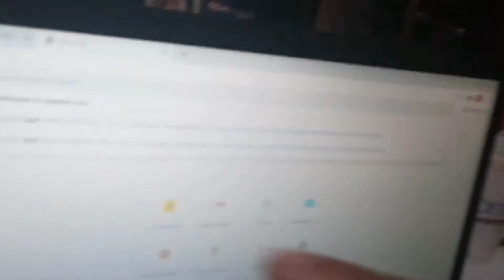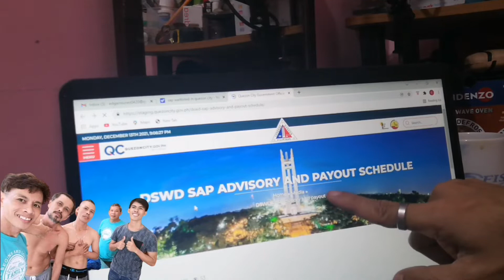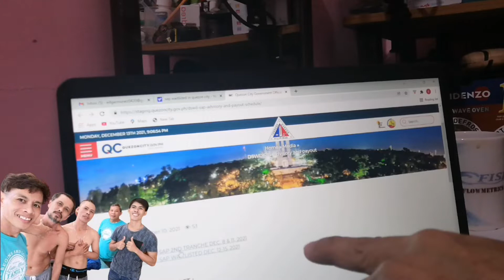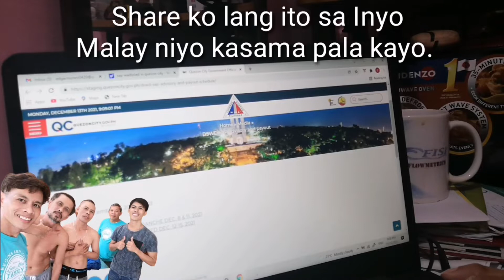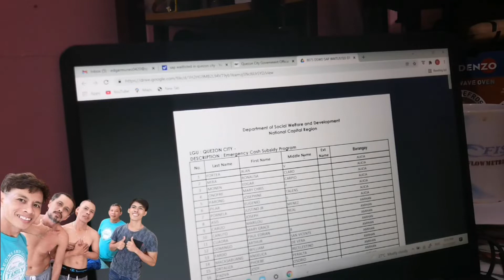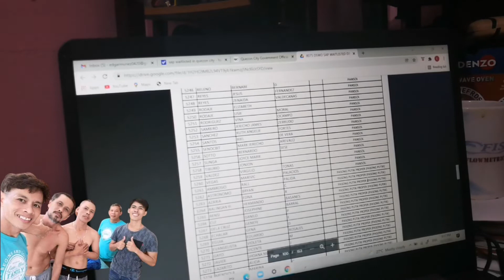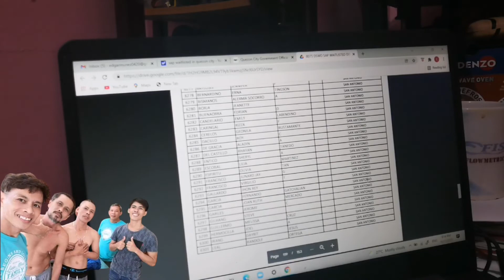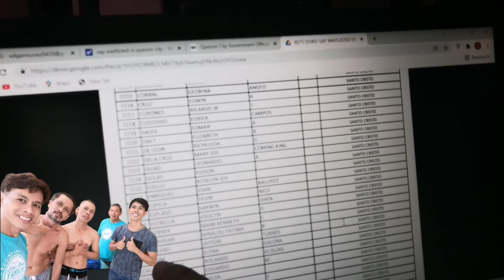Paano ko nalaman na nakasama ako sa Waitlisted ng 2nd Tranche ng SAP-DSWD. Watch this video how?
Sa mga gusto malaman paano ko nalaman na kasama pala ako sa Waitlisted ng SAP-DSWD ngaun December 2021, Watch this video , may guidance na kayo . bago simulan panoorin ang video na ito ihanda ang ballpen at papel para di na kayo paulit ulit manood. Share ko lang malay niyo kayo din nasa listahan pala kayo . God bless and stay safe always ..Merry Christmas everyone.🎄🎄🎄